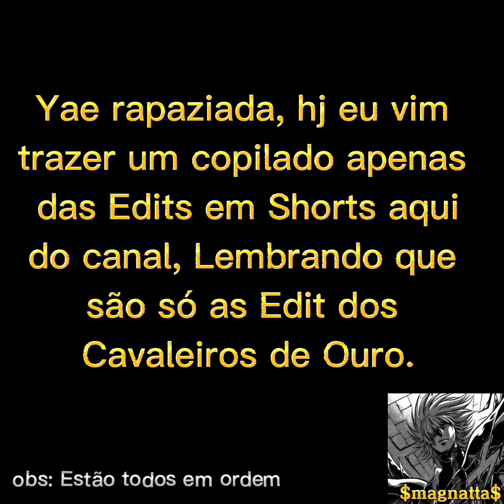Copilado# Melhores Edit do canal em shorts (só Cavaleiros De Ouro)